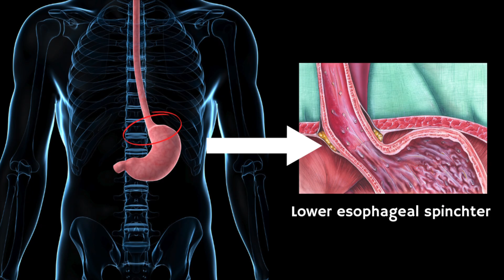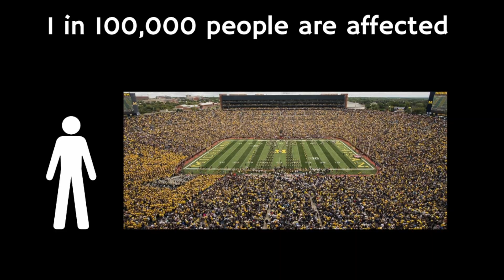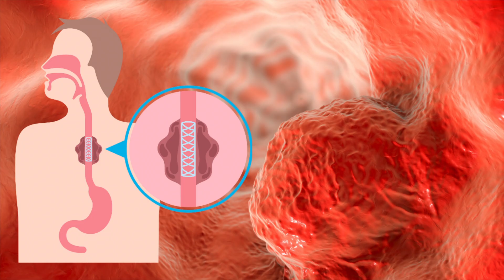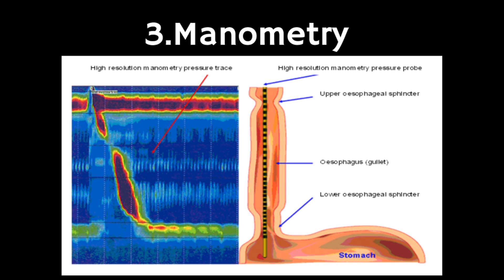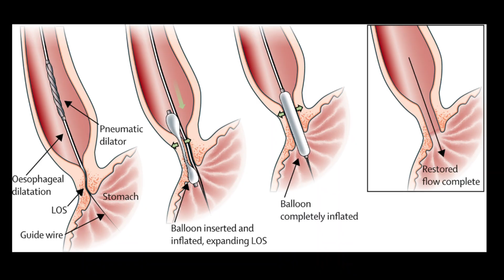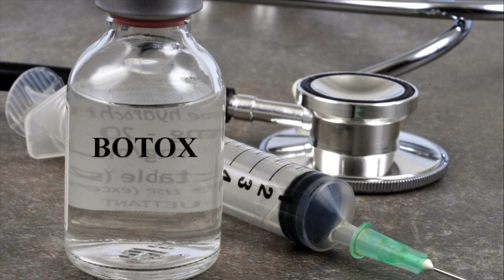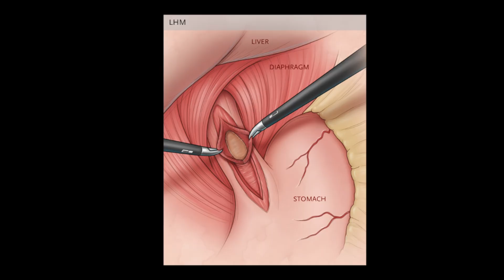Doctor explains Achalasia | Causes, symptoms, treatment, surgery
In this video you will learn key things you need to know about achalasia.

What is achalasia?

Achalasia is a rare disorder in which damaged nerves in your esophagus prevent it from working as it should. Muscles at the lower end of your esophagus fail to allow food to enter your stomach.

What are symptoms of achalasia?
Symptoms include trouble swallowing, heartburn and chest pain.

What are treatment options for achalasia?

 Treatment includes both nonsurgical (Botox injections, balloon dilation, medicines) and surgical options.

Surgery

Surgical options for treating achalasia include:

Heller myotomy. A Heller myotomy involves cutting the muscle at the lower end of the esophageal sphincter. This allows food to pass more easily into the stomach. The procedure can be done using a minimally invasive technique called a laparoscopic Heller myotomy. Some people who have a Heller myotomy may later develop gastroesophageal reflux disease (GERD).

To avoid future problems with GERD, a surgeon might do a procedure known as fundoplication at the same time as a Heller myotomy. In fundoplication, the surgeon wraps the top of the stomach around the lower esophagus to create an anti-reflux valve, preventing acid from coming back into the esophagus. Fundoplication is usually done with a minimally invasive procedure, also called a laparoscopic procedure.

Peroral endoscopic myotomy (POEM). In the POEM procedure, the surgeon uses an endoscope inserted through the mouth and down the throat to create an incision in the inside lining of the esophagus. Then, as in a Heller myotomy, the surgeon cuts the muscle at the lower end of the esophageal sphincter.

POEM may also be combined with or followed by later fundoplication to help prevent GERD. Some patients who have POEM and develop GERD after the procedure are treated with daily medicine taken by mouth.

Content chapters and timestamps

00:00 - Introduction
00:21 - What is achalasia?
01:22 - Causes of achalasia
01:44 - Potential symptoms
02:44 - Diagnosis and tests for achalasia
03:50 - Management and treatment of achalasia
07:13 - Complications of treatment

**Website resources**